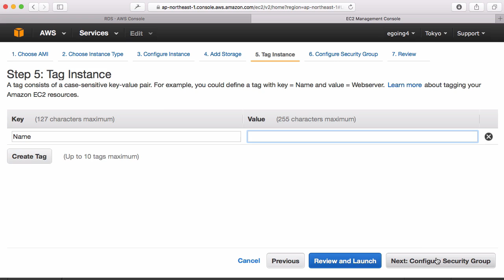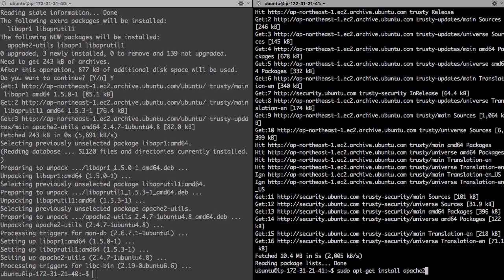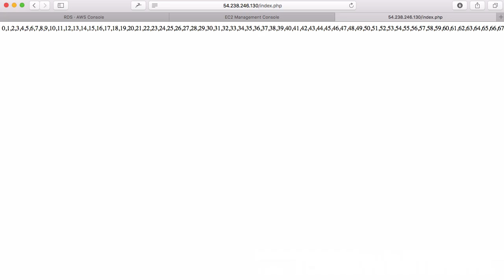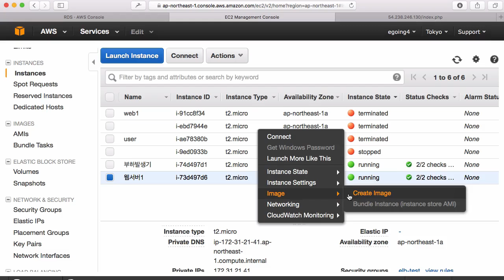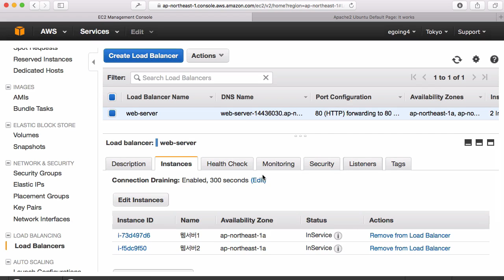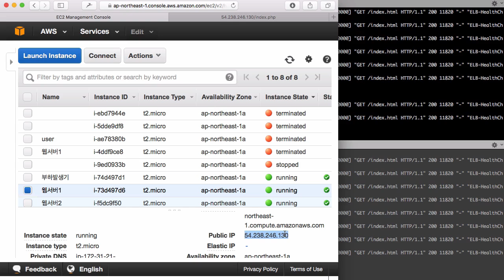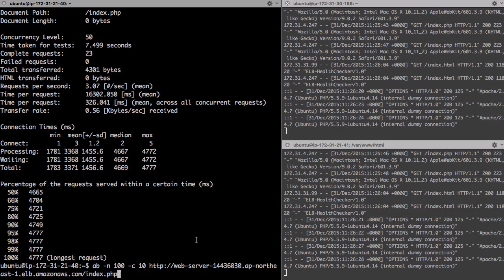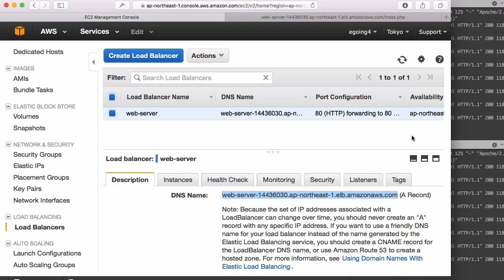AWS - EC2 12-4 : ELB 적용